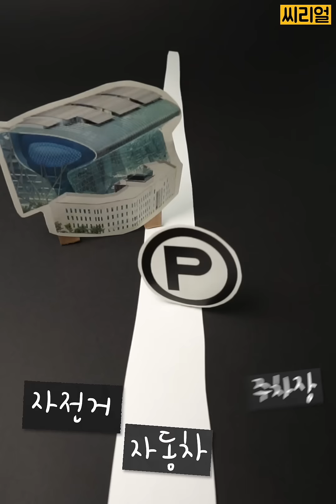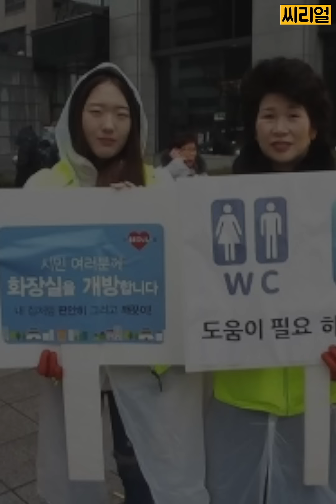분노까지도 공유하는 도시, 서울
서울, 하면 어떤 것이 떠올라?
서울이 연상시키는 것들이 바뀌고 있어

* 내레이션 : 김수정